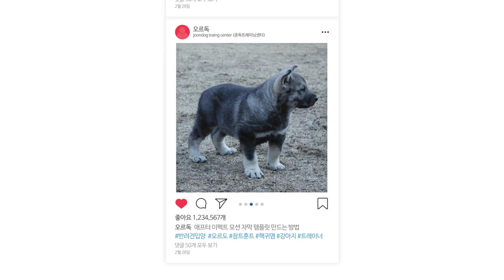강아지 허들 교육｜강아지 허들 교육은 어떻게 하나요!?｜오르도의 허들 넘기 도전해봤어요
안녕하세요 정상으로 오르독!
오늘은 오르도와 함께 점프에 대한 무서움과 착지에 안전을 높이기 위해
허들을 가지고 교육을 진행해봤어요!!

처음부터 너무 높은 곳에서 안전에 대한 준비를 하지 않고 교육을
실시하게 된다면 반려견들의 부상 위험도가 높아가니 안전에 신경써주세요!

오르도가 얼른 성장해서 준트와 함께 멋지게 독 스포츠들을 섭렵해가는
모습들을 얼른 보고 싶네요!!

오르도는 많은 것들을 보고 배우며 멋진 형아로 성장해가고 있습니다!!
앞으로도 정상으로 오르도록 오르독은 항상 노력하고 열심히 하겠습니다!